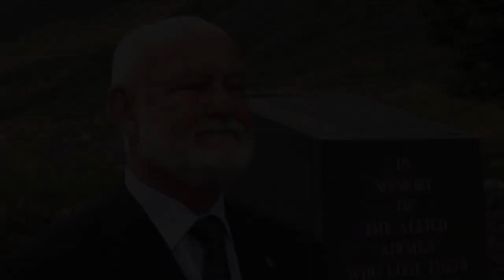To the Border Bred Sheila & B17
The story of the heroic rescue of allied airmen by Sheila the Border Collie sheepdog from the Cheviot mountain in Northumberland UK December 1944